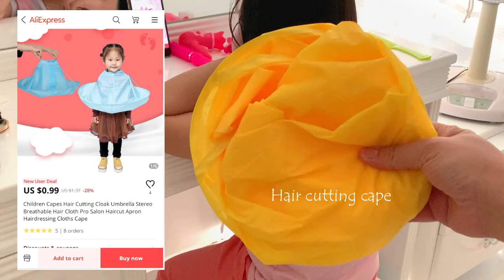How To Trim Kid’s Hair | Girl Haircut At Home | Little Morokot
💇‍♀️ Want to save time and money on your kid's haircuts?
0:00 You don't have to go to the salon, especially if all your child needs is a trim. If you’ve never cut hair before, or if you’re a beginner, then this video is for you. 😉

In this short video, I will show how to cut a girl’s hair in the simplest way possible. 😎

✂ Supplies to cut little girls hair at home:
1.   Haircutting cape
2.   Scissor
3.   Wide-tooth comb
4.   A spray bottle of water

💇‍♀️ How To / Presentation:
Step 1: Use children hair cutting cape to keep hair off of kids' clothes during haircuts

Step 2: Use a wide-tooth comb and slowly comb all the tangles out, being gentle. If the hair is really tangled, rub a little conditioner between your palms and work it through the hair; it will make the job easier.

Step 3: Your daughter's long hair needs to be very wet, and I keep a spray bottle of water handy to re-wet it as needed.

Step 4: Decide how much hair you're going to cut and make the first cut from the left to the right side.

✨ Remember, it's always best to cut small amounts at a time; you can always trim more hair but you cannot add it back once it's cut! ✂ 😄

Song: Cuckoo Clock Quincas Moreira Children's Music